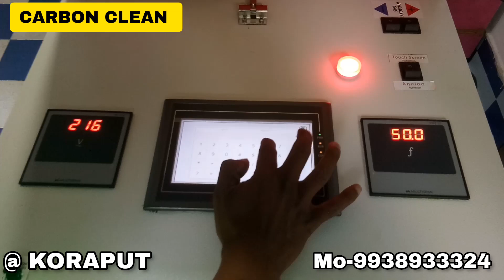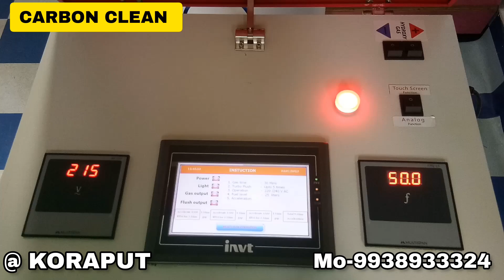SWIFT DIZER ENGINE CARBON CLEAN @ Koraput